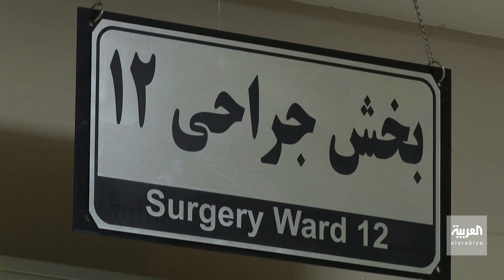أخبار الساعة | مصابو الاحتجاجات الإيرانية لا يلجاون إلى المستشفيات.. لماذا؟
قوات الأمن الإيرانية تلاحق المتظاهرين المصابين داخل المستشفيات والصيدليات.. والأطباء يحتجون لمنعهم من أداء واجبهم المهني